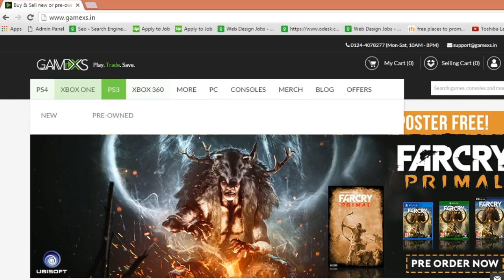"I Died for water" - The Dying Light The Following[Funny Moments]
The Dying Light The Following Funny and Scary Moment, Volatile , Night walkers , Zombie,  ps4, 2016, Jasir Missions

Dying Light Game

Sell Your Old Games at best price and Get your Hand on the new one with Good Deals